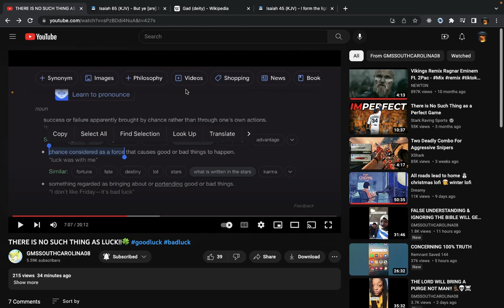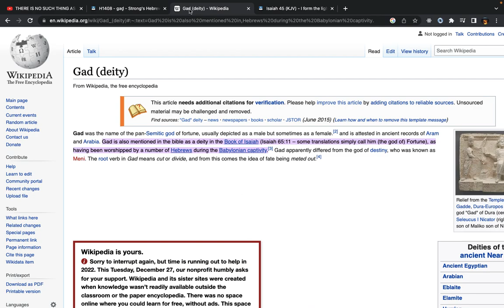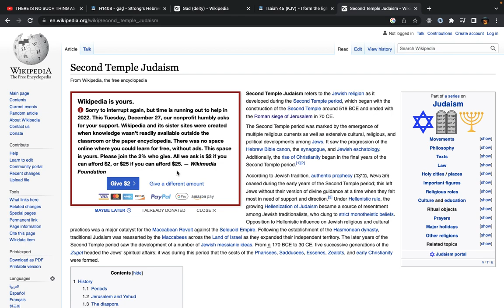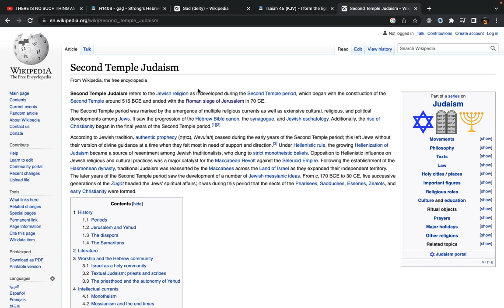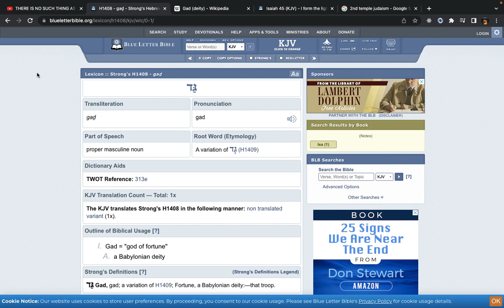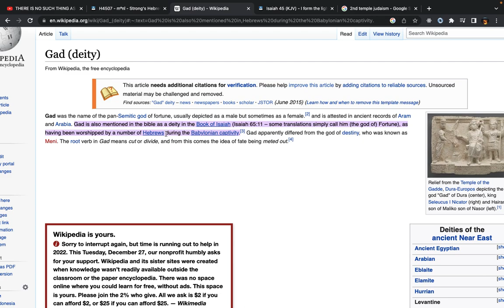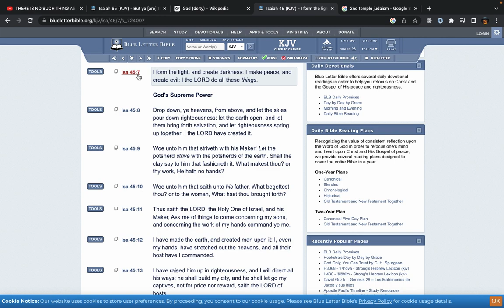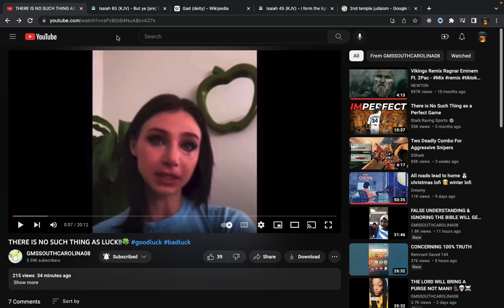THE ORIGIN OF LUCK!! THE BABYLONIAN GOD OF FORTUNE !!!